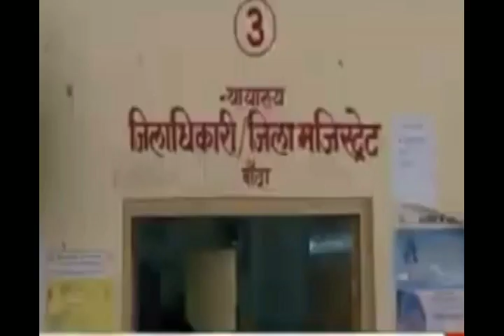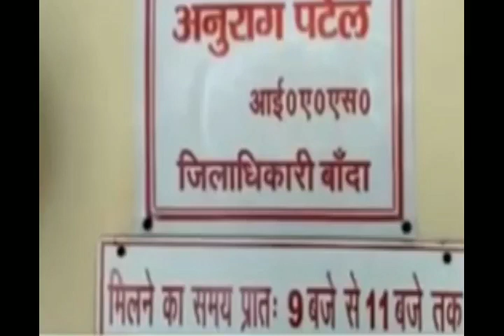ये DM भी अजब गजब#news